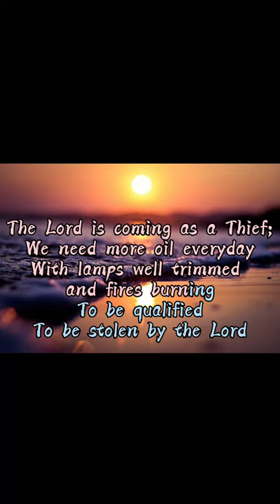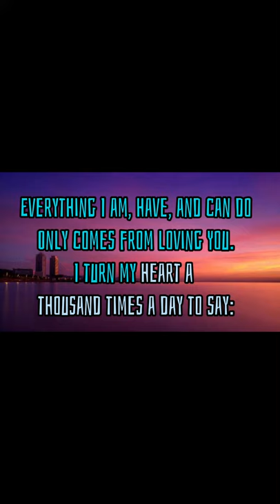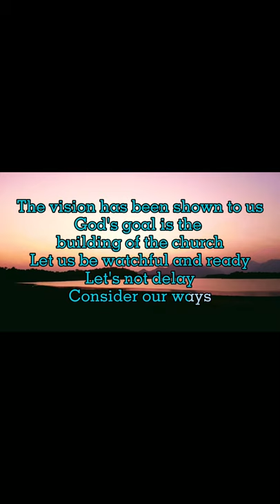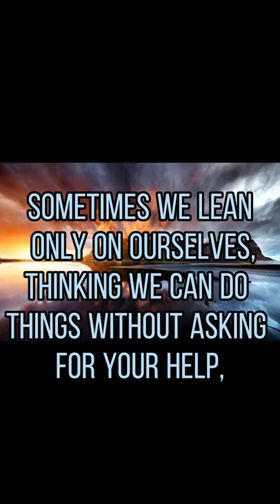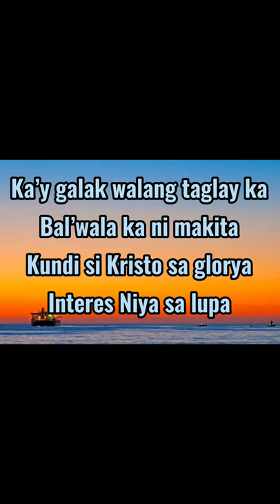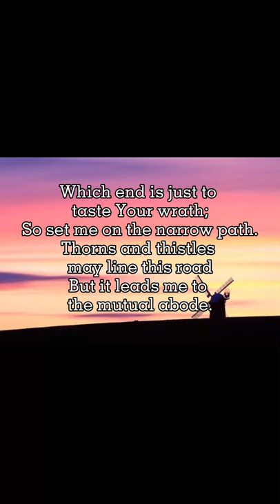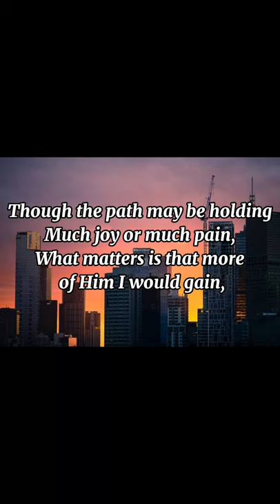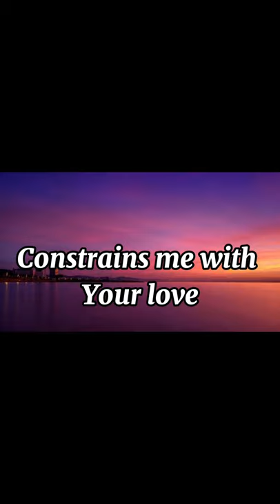One hour hymn for young people